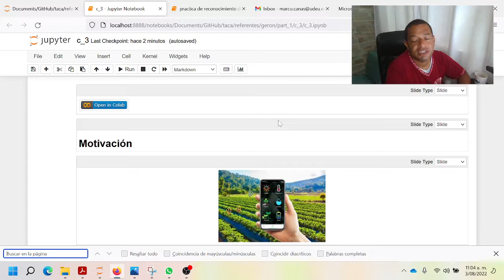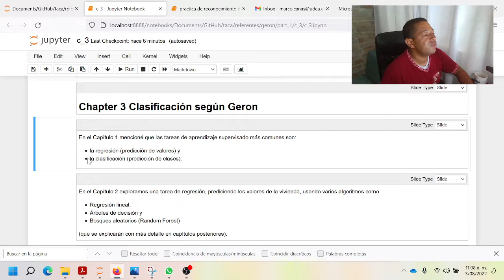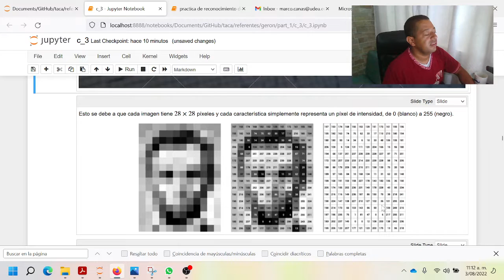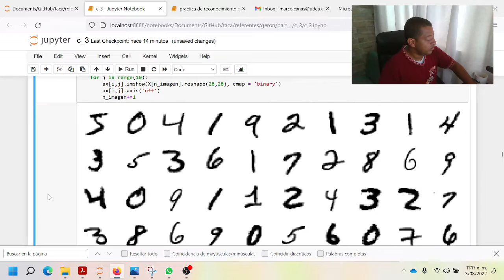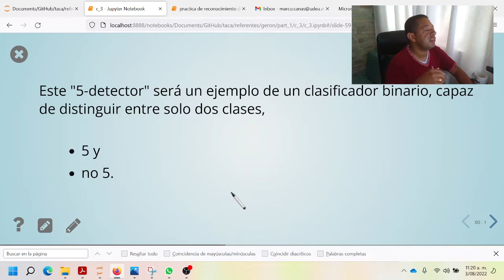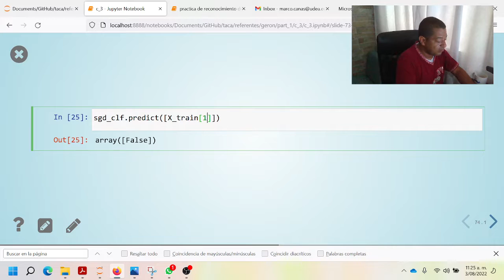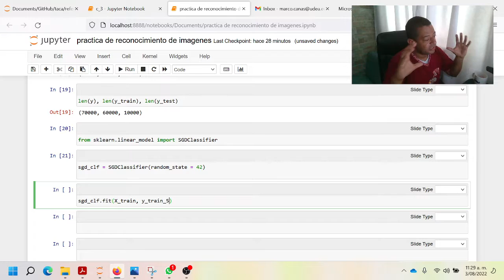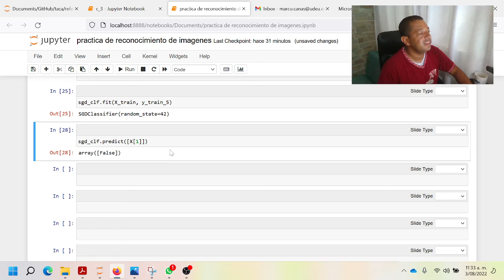¿Cómo entrenar un modelo de machine learning para reconocimiento de imagenes de digitos con sklearn?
El cuaderno Jupyter asociado a este video lo encuentra en el siguiente vínculo de GitHub